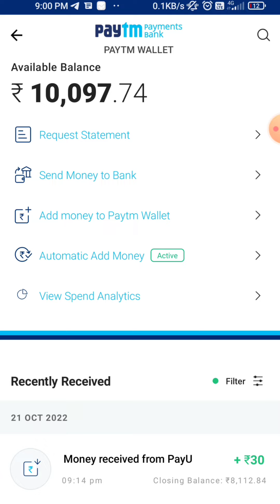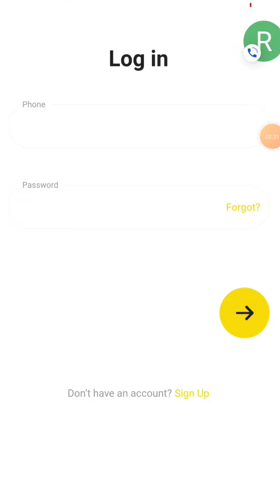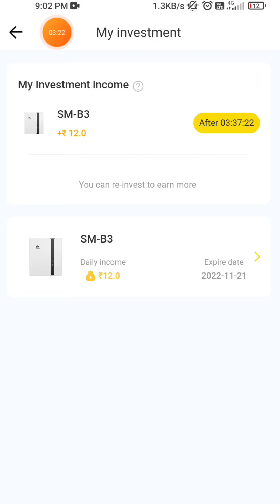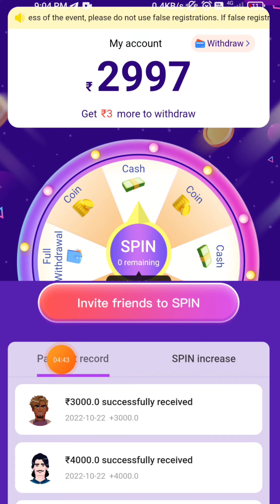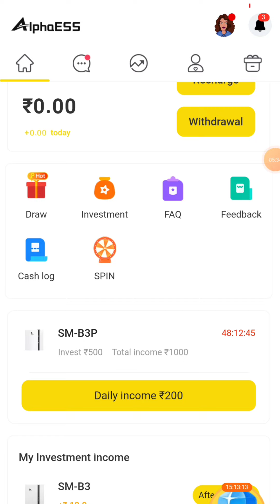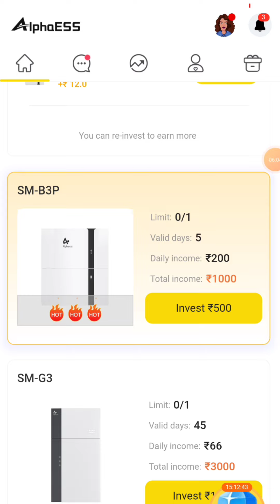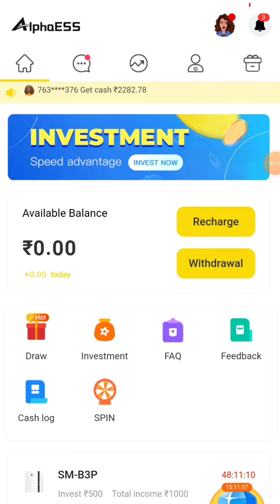Spin And Win New Best Earning App || 1 Spin Get ₹1686